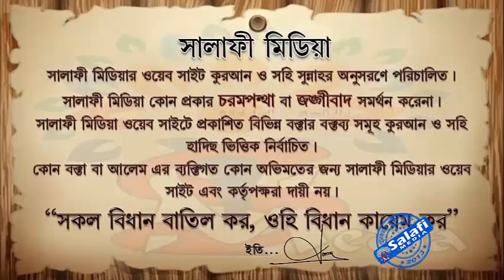বিবাহের ক্ষেত্রে উকিল বাপ ᴴᴰ শাইখ আব্দুল মালেক বিন ইদ্রিস ISLAMIK VIDE0S